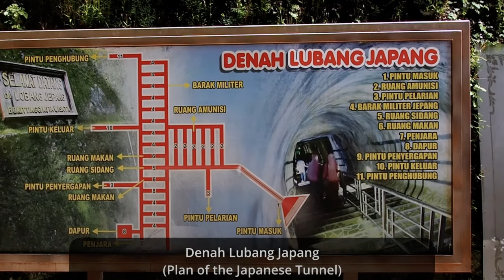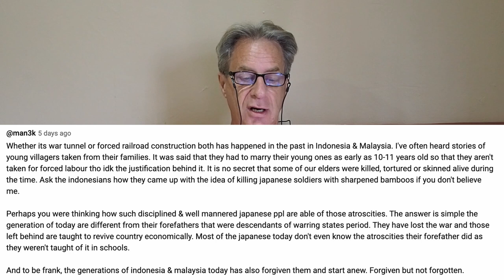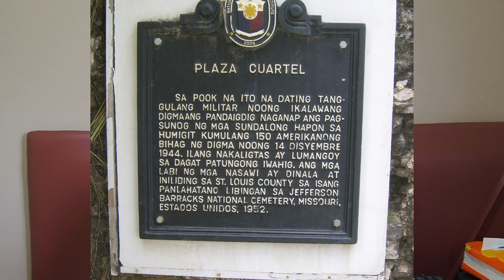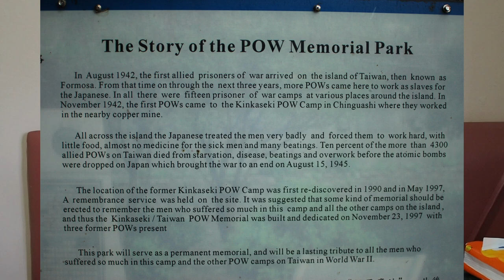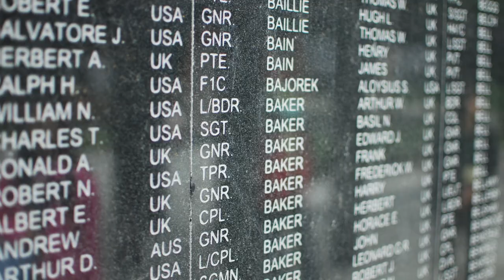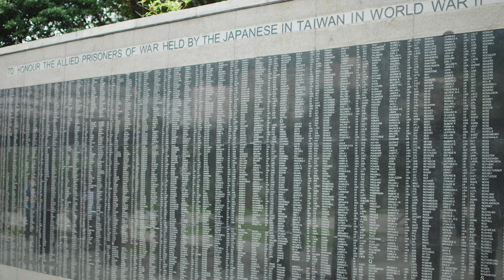Japan in WWII & Getting Planet Doug Name Cards (BTS October 8, 2023)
📸 GEAR LIST 📸
2nd Lens: Olympus M-Zuiko 12mm f2
🎥 Action Cam: GoPro Hero 9 Black
🎥 Action Cam Scooter Mount: RAM Mount
🎤Microphone #1: Rode Wireless Go
🎤Microphone #2: Saramonic Lavalier Mic
🎤Microphone #3: Boya BY-MM1 Shotgun Mic
📱Smartphone 1: Samsung Galaxy Note 10 Plus
📱Smartphone 2: Samsung Galaxy S10 Plus
Laptop: MacBook Pro 13
Tablet: Samsung Galaxy Tab S3
Editing App: Kinemaster for Android (Version 6)
Editing App: DaVinci Resolve